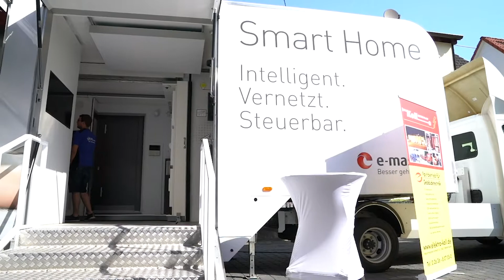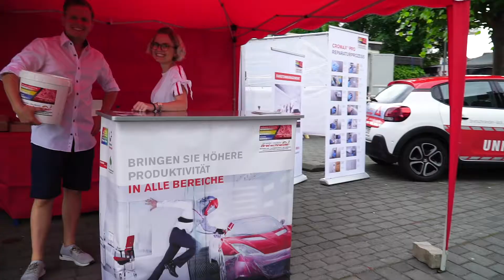Interview Gewerbeverein Niederzissen